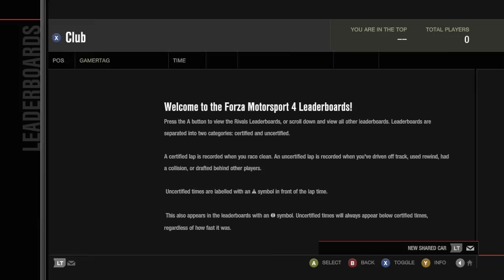FM4: lMDx I Garage Cars & Leaderboard Scores I SKY HIGH DRIFTERS X I SHDx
I got a Private Message on Youtube the other day requesting that I upload a video of all the cars in my garage and also my leaderboard scores and I thought it wasn't such a bad idea :D All of my scores are gradually increasing as I'm doing more tracks with different drivetrains and such so if you want an update of this video in the future then leave a like and a comment and I'll try my best to impress you guys more next time :)

Song: Hi Rez - No place like home